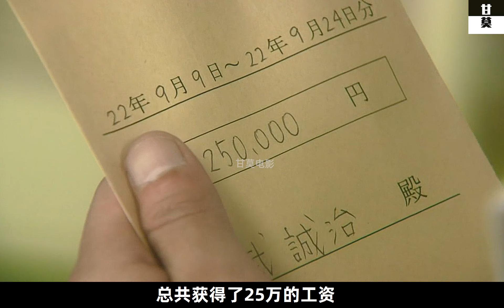懦弱的女人连丢个垃圾，都被邻居欺负《打工仔买房记》第3集